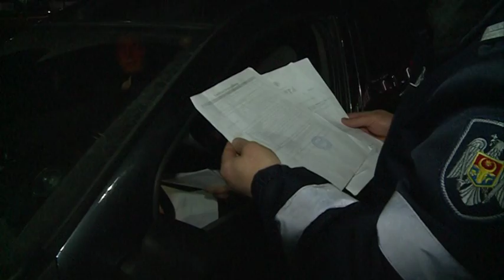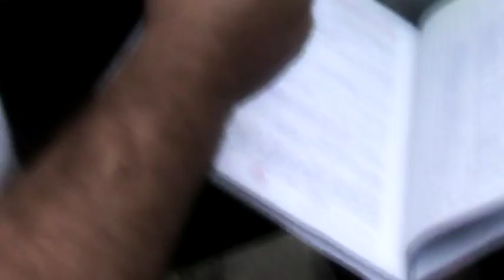Emisiunea Dialog Social din 20.06.2017